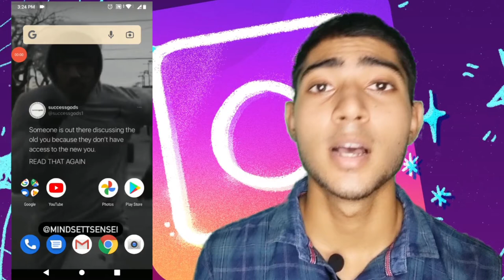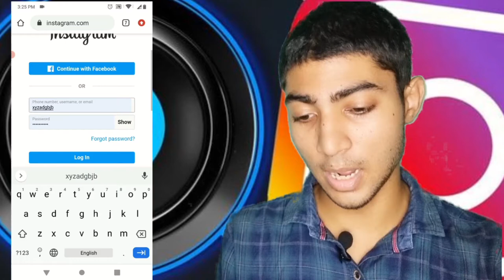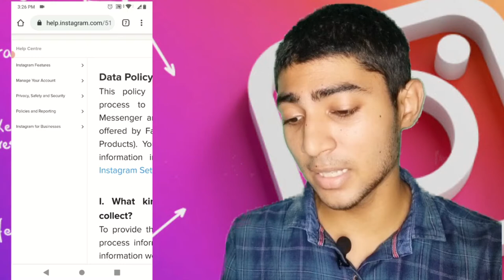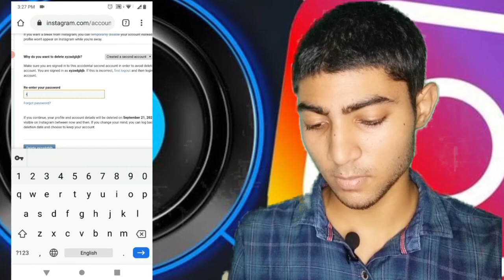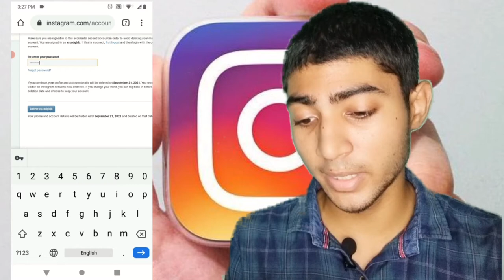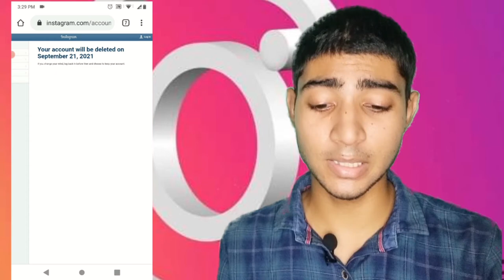Delete Instagram account | How to delete instagram account | Learn to delete your Instagram account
👉In Thisl Video you will learn to delete your instagram account,How to delete Instagram account permanently

@ASONS Telemedia

* Guys I hope you like my videos . Remember to share the link with your friends and family .
bell ICON . Help us get 100.000 Subscriptions